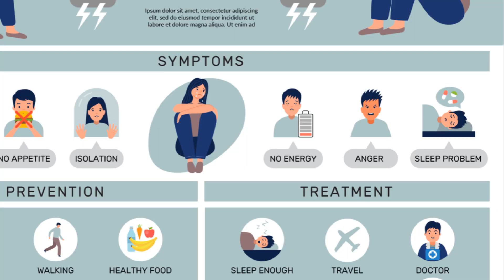Depression Unveiled Signs, Symptoms.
Depression is a complex mental health condition characterized by persistent feelings of sadness, hopelessness, and loss of interest or pleasure in activities. It can affect thoughts, emotions, behaviour, and physical well-being, often leading to profound impacts on daily functioning and quality of life.